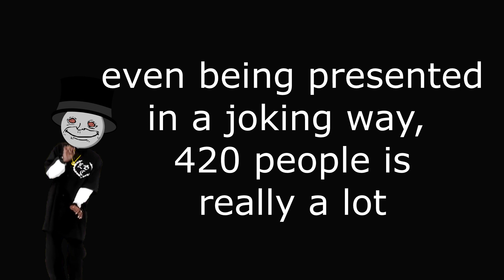420 blaze it reee go woooo SUBS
thank youuuuuu reeeeeeee